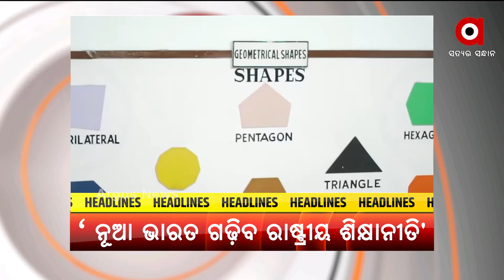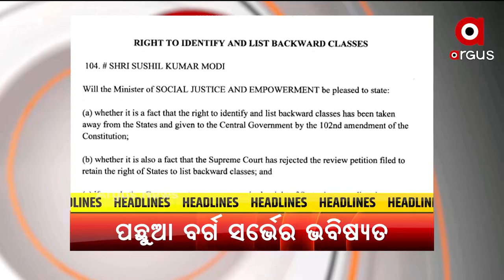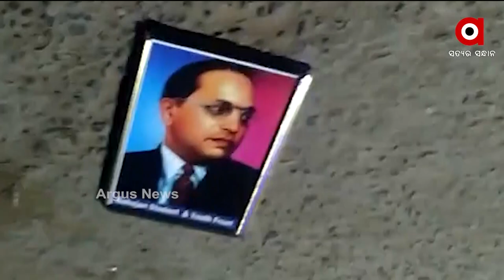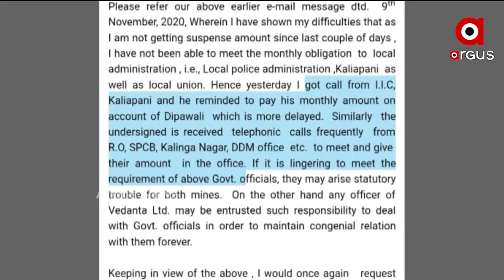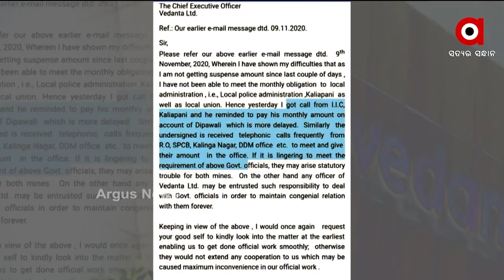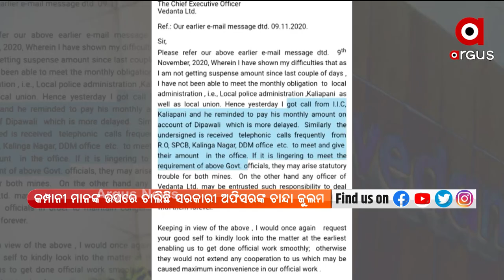9PM PRIME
9PM PRIME